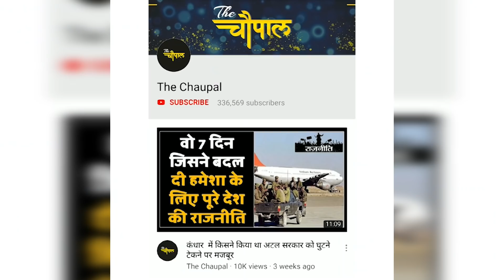गांव-गांव, गली-गली पहुंची The Chaupal Team, जानें जनता के मन का हाल